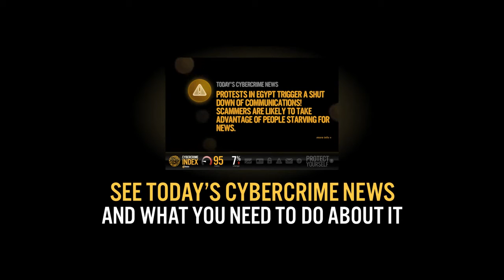Norton Cybercrime Index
The Norton Cybercrime Index is a free online tool which measures and warns people about timely cybercrime risks around the world, how it can affect them, and how they can take preventative measures. and follow the conversation on Twitter with NortonCCI.